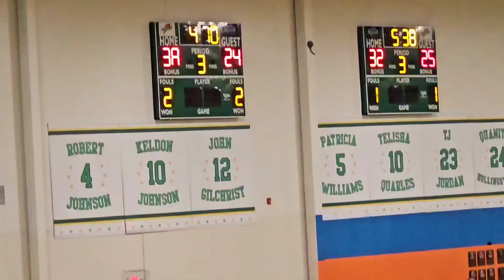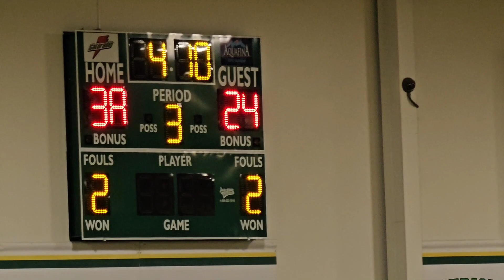DUNBAR (DC) VS SHABACH CRISTIAN ACADEMY (MD) "GIRLS HIGH SCHOOL 🏀"